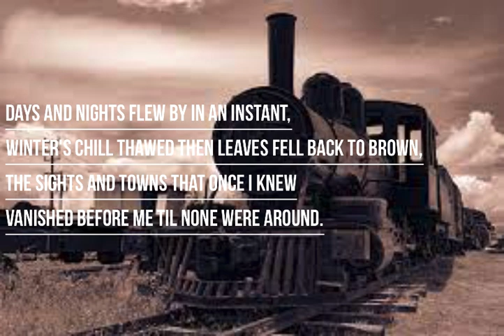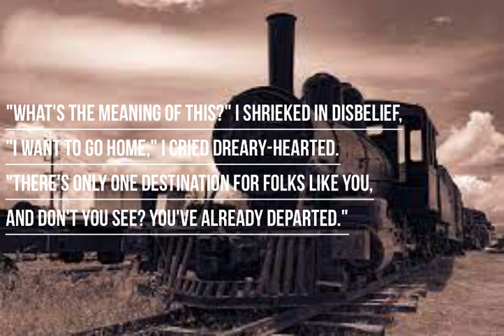Departed poetry spooky spookyseason train